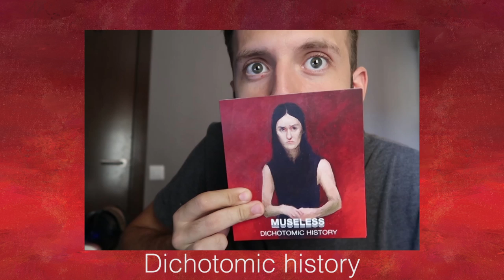Bearoid & Ganges para Museless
Una dedicatoria de Bearoid y Ganges para mi LP debut, Dichotomic Histroy